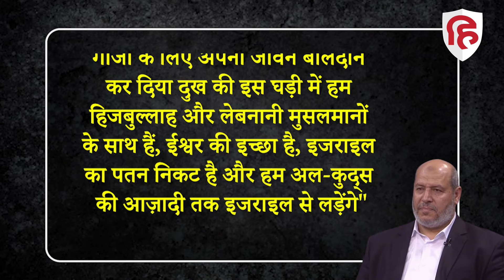Israel Hezbollah War: Hassan Nasrallah की मौत पर भड़का Hamas, दी प्रतिक्रिया | Khalil al Hayya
लेबनान की राजधानी बेरूत में हिजबुल्लाह के प्रमुख हसन नसरल्लाह की मौत से पूरी दुनिया में हड़कंप है, ईरान में खौफ का माहौल है तो दुनिया के कई देश चिंतित हैं कि मध्य पूर्व में संघर्ष और बढ़ सकता है, संयुक्त राष्ट्र ने लेबनान की मौजूदा स्थिति पर चिंता व्यक्त की। नसरल्लाह की मौत पर दुनिया भर से कई देशों अपनी प्रतिक्रिया दी है। जहां हिजबुल्लाह ने इजरायल के खिलाफ जंग जारी रखने की कसम खाई। उसने कहा कि हसन नसरल्लाह अपने उन महान और अमर शहीदों में शामिल हो गए हैं, जिनके रास्ते पर वे लगभग तीन दशक तक चले। हमास ने नसरल्लाह की मौत की निंदा की और इसे इजरायल का आतंकी कृत्य बताया। उसने हिजबुल्लाह के खिलाफ अपनी एकजुटता को दोहराया।